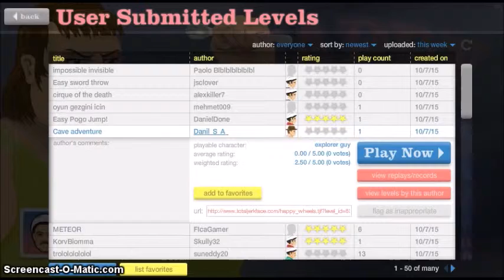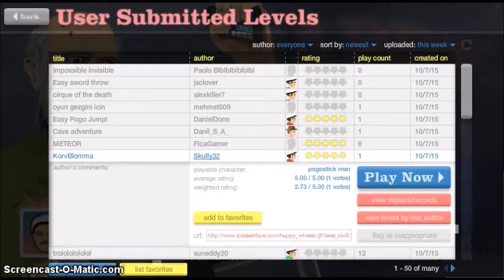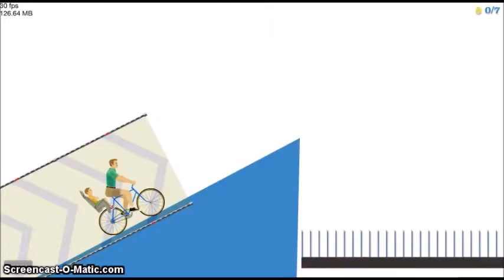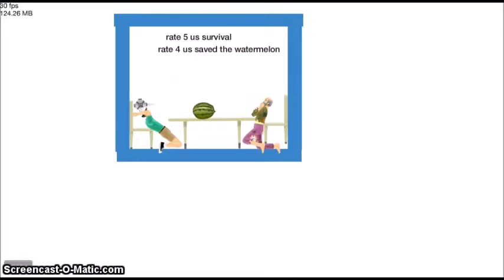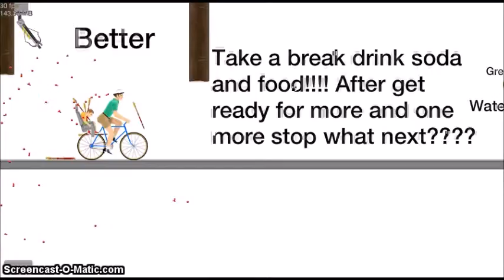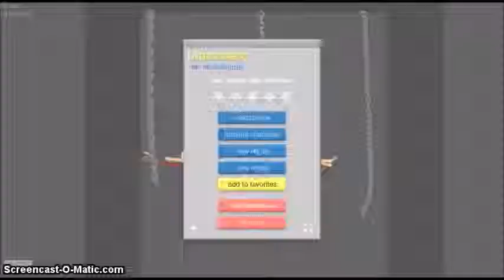happy wheels ep.3-elephant car